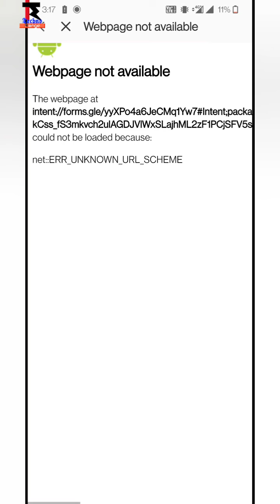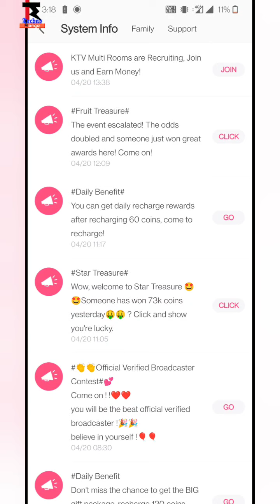starmaker new job ktv multi rooms are recruiting notification | starmaker new partyroom job notice